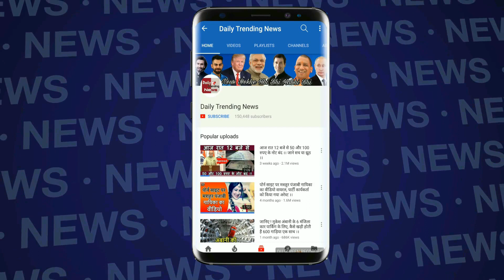गे रोल करके बुरे फंसे Actor Arjun Mathur लोगो ने कहा बुरा भला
Made in Heaven Actor Arjun Mathur Gets Marriage Proposals Obscene Dirty Messages From Men | Rahul Gandhi's role was also played in The Accidental Prime Minister |